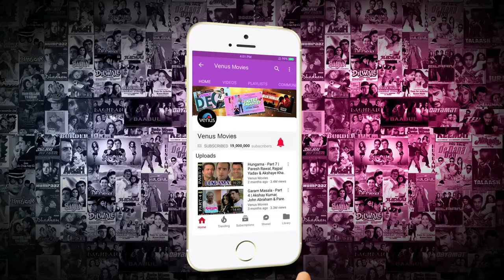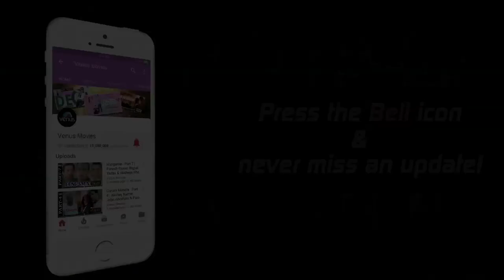Kaash Tum Hote Official Trailer | Mukesh J Bharti | Preeti Jhangiani | Farida Jalal | Hindi Movies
Film : Kaash Tum Hote
Starcast : Mukesh J Bharti, Preeti Jhangiani, Manju Bharti, Farida Jalal & Others.
Director :- Manju Bharti
Writer :- Naeem-Ejaz

Synopsis:-
Adi (Mukesh Bharti), a creative painter is ambitious and when he meets Simran (Manju Bharti), a pretty lady of his dreams, he immediately decides to get married to her. However, amidst this fairytale wedding, there comes a twist when Adi, in a sudden turn of events falls in love with Mehek (Preeti Jhangiani). Though Adi is orphaned, he has a grandmother with whom he shares a friendly rapport. During the preparations of his wedding with Simran, Adi confesses about his love for Mehek to his grandmother. Though she is aware of his feelings, the grandmother (Farida Jalal) isn't very happy with this decision and decides to investigate into it. As she sets of on this journey, she encounters deep dark secrets about Mehek's past and her vicious intentions of vengeance.

Also You Can:
'LIKE' us on Facebook: